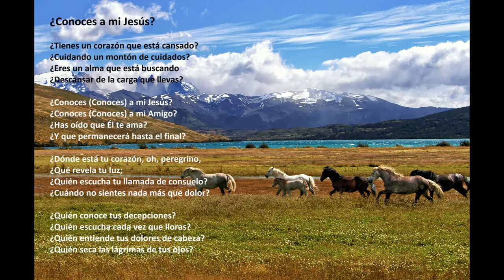"¿Conoces a mi Jesús?" con letra (Chile)